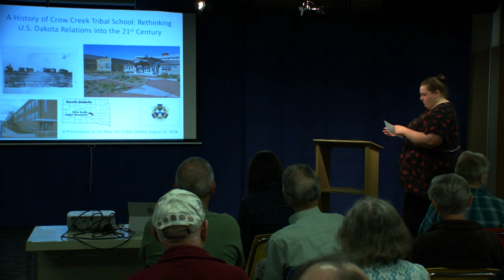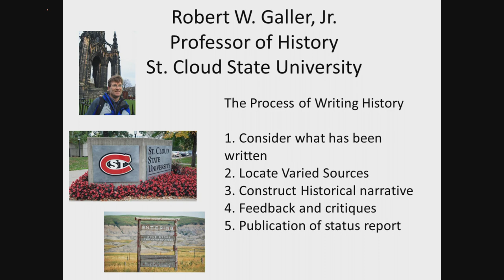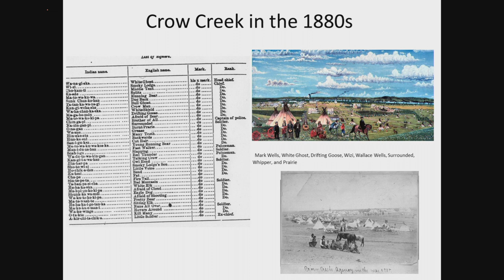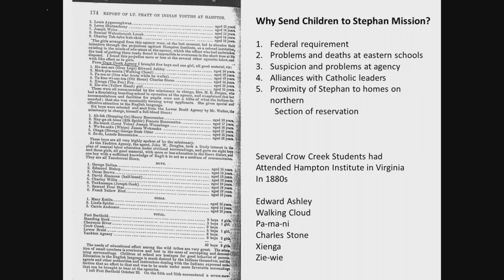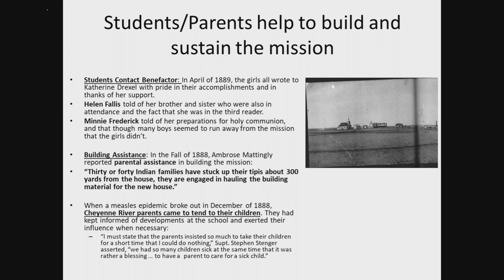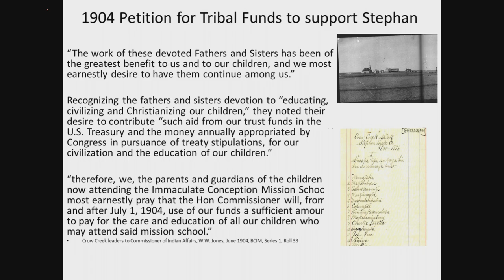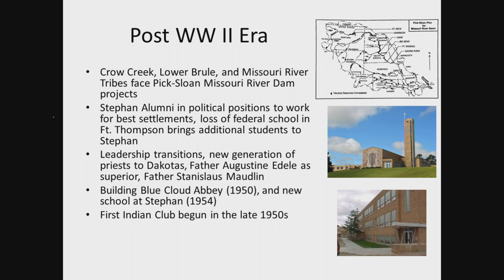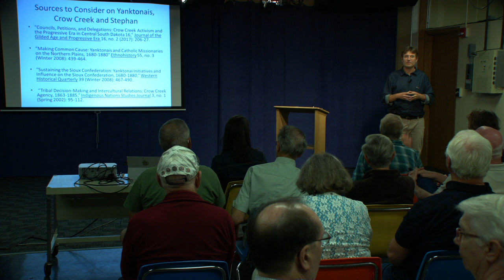A History of Crow Creek Tribal School: Rethinking U.S. Dakota Relations into the 21st Century